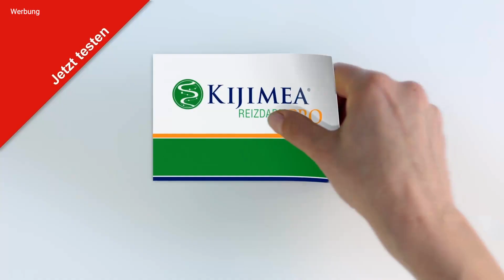Adexa motiviert zum Protest / Abda rechnet Personalkosten vor / Apotheken entwerfen Protestmaterial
Adexa ruft die Apothekenmitarbeiter:innen auf, sich am Protesttag zu beteiligen, weil auch der Spielraum für Tariferhöhungen von der geforderten Erhöhung des Honorars abhänge. / Die Abda fordert für Krisen, wie beispielsweise das Hochwasserereignis vor zwei Jahren, eine Regelung, dass von grundlegenden Vorgaben zur Arzneimittelabgabe abgewichen werden kann. / Zwei Apotheker aus München schlagen vor, dass sich auch der Großhandel am Apothekenprotest beteiligt und seine Touren einschränkt, um unentschlossene Kolleg:innen zu motivieren. / Die Abda rechnet dem Gesundheitsministerium die Kosten für das Lieferengpassmanagement vor. / Vielen Apotheken reicht das von der Abda zur Verfügung gestellte Material für den Protesttag nicht aus. Viele Apotheker:innen sind daher selbst kreativ geworden und stellen ihre Vorschläge zur Verfügung.